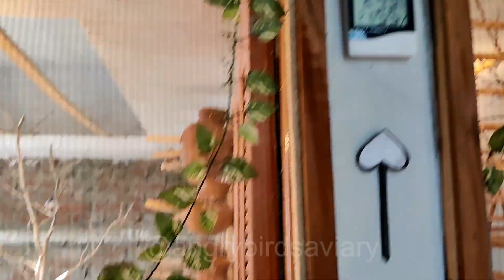শীতে কলোনীর তাপমাএা নিয়ন্ত্রণ করার জন্য খড় দ্বারা যেভাবে পদক্ষেপ নিলাম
Steps were taken by hay to regulate birds' colony temperature in winter. শীতে কলোনীর তাপমাএা নিয়ন্ত্রণ করার জন্য খড় দ্বারা যেভাবে পদক্ষেপ নিলাম - @jehadpets